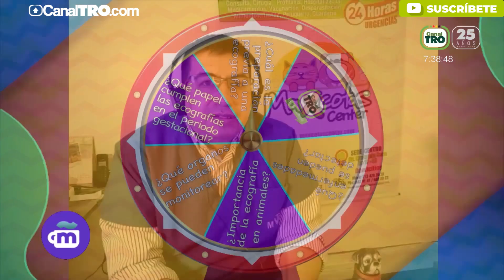Ecografías en pequeños animales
Hoy nuestros amigos aliados de Maxcotas Center, nos hablarán acerca de las ecografías en animales pequeños, las cuales permiten detectar anomalías abdominales o cardíacas.❤️🐈
¡Acompáñanos y cuida siempre de tus peluditos!